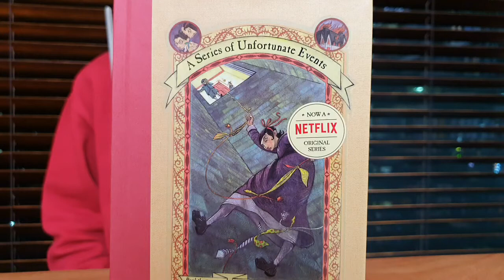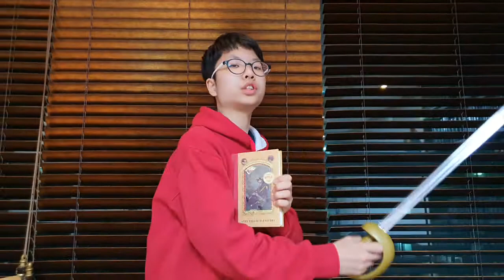[BookQuester] 'A Series of unfortunate Events 6 - THE ERSATZ ELEVATOR'